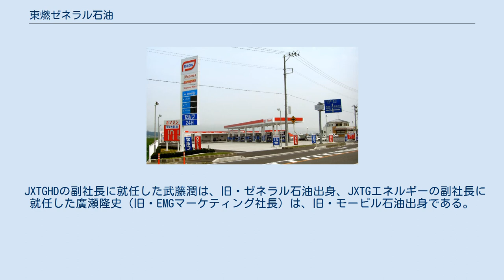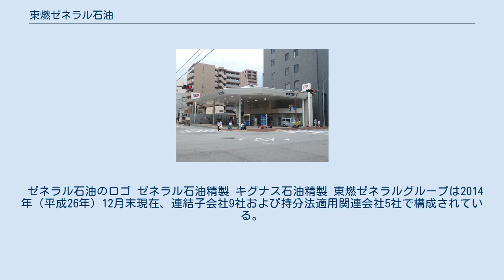東燃ゼネラル石油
ゼネラルエクスプレス南相馬鹿島SS 烏丸SS（京都向け配色のスタンド） 東燃ゼネラル石油株式会社（とうねんゼネラルせきゆ、英文社名:TonenGeneral Sekiyu K.K）は、かつて石油製品の精製・販売、石油化学製品の製造・販売を主に行っていた企業である。
2000年（平成12年）7月に東燃とゼネラル石油が合併して発足した。
この合併は、それぞれの大株主であったエクソンとモービルが前年に合併し両社の持株の過半数を持ったことを契機として行われた。
 2017年（平成29年）4月にJXエネルギーと合併し、JXTGエネルギー株式会社（現・ENEOS株式会社）となった。
 エクソンモービルと提携する企業で、原油の輸入から精製、販売までを手がけた。
ガソリンスタンドは「エッソ」・「モービル」・「ゼネラル」の3ブランドで展開していた。
主取引行は三井住友銀行で、その他の取引行は三菱東京UFJ銀行、三井住友信託銀行、みずほ銀行であった。
 石油事業に次ぐ中核事業である石油化学事業では、ベンゼン・キシレン・トルエンなどの芳香族製品を生産していた。
また、エチレン・プロピレンなどのオレフィン類の原料となるナフサは、グループの東燃化学に販売された。
なお、東燃ゼネラル石油および東燃化学の石油化学製品は、エクソンモービルを通じて需要家に販売されていた。
 日本国内に4つの製油所（千葉・川崎・堺・和歌山）を有していた。
もともと外資であった影響により、効率的な経営と配当性向が高いことでも有名であった。
 1998年（平成10年）の消防法改正によりセルフサービスステーションが解禁されたことを受け、「エクスプレス (Express)」ブランドでセルフ給油所を展開していた。
 2015年12月にJXグループとの経営統合に合意し、2016年8月31日にJXホールディングスとの経営統合契約を締結。
経営統合は、2017年4月1日にJXホールディングスが東燃ゼネラル石油の株主と株式交換を行い「JXTGホールディングス」（現・ENEOSホールディングス）となった上で、東燃ゼネラル石油自体はJXエネルギーと合併して消滅し、JXエネルギーの社名を「JXTGエネルギー」（現・ENEOS）に変更することにより行われた。
 JXTGHDの副社長に就任した武藤潤は、旧・ゼネラル石油出身、JXTGエネルギーの副社長に就任した廣瀬隆史（旧・EMGマーケティング社長）は、旧・モービル石油出身である。
 ゼネラル石油のロゴ ゼネラル石油精製 キグナス石油精製 東燃ゼネラルグループは2014年（平成26年）12月末現在、連結子会社9社および持分法適用関連会社5社で構成されている。